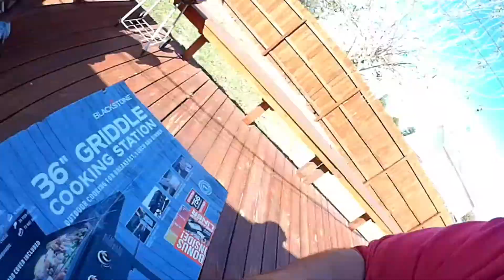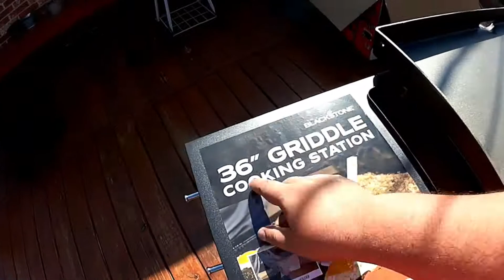Nueva Plancha Blackstone 36 | New Blackstone Griddle 36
Nuevo Griddle Blackstone 36
En este videos les muestro mi nuevo griddle (plancha)
y como lo instalamos.